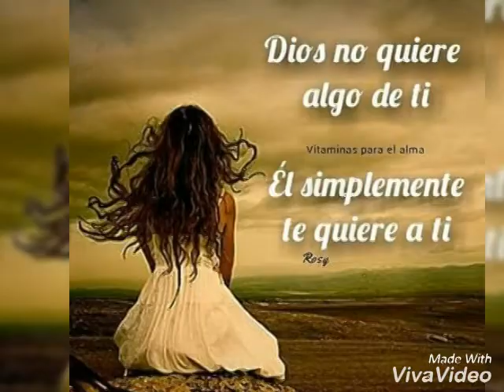BUENAS NOCHES GENTE BELLA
Excelente Descanso!💟💟💟💟💟💟💟💟💟💟💟💟